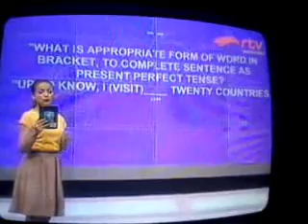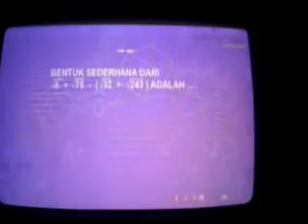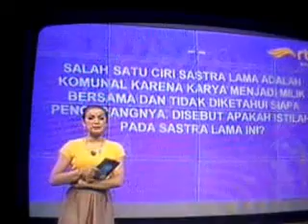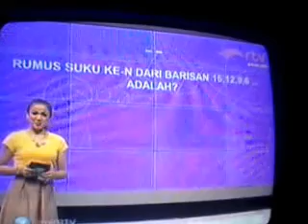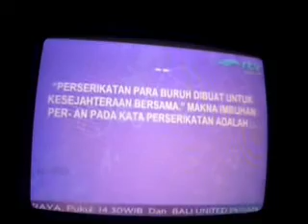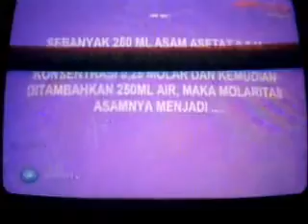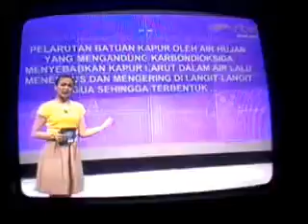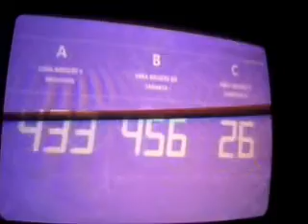SMAN 4 Bandung Dominasi Babak Kotak Katik OIC Season 2 RTV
Babak Kotak Katik penyisihan 1 Olimpiade Nasional Indonesia Cerdas Season 2 RTV antara SMAN 4 Bandung, SMAN 60 Jakarta, dan SMAN 3 Surakarta. Yang lolos ke babak selanjutnya adalah SMAN 4 Bandung dan SMAN 3 Surakarta yang masing-masing meraih poin 275 dan 145.